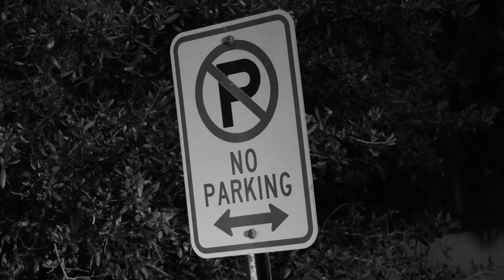The Pursuit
A frantic chase turns into a moment of confrontation.